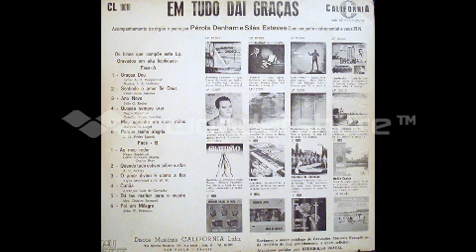02 - SENTINDO O AMOR DE DEUS canta LUIZ DE CARVALHO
Essa  faixa  musical  pertence  ao  Lp  - Em Tudo Dai Graças - 1963 -- gravado  pelo  cantor Luiz de Carvalho